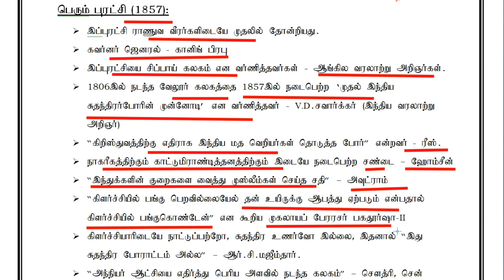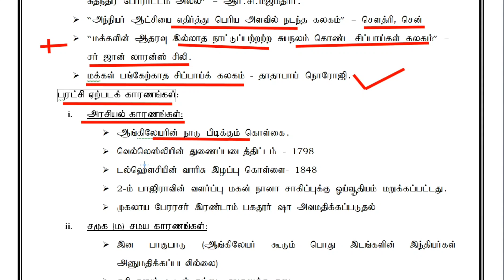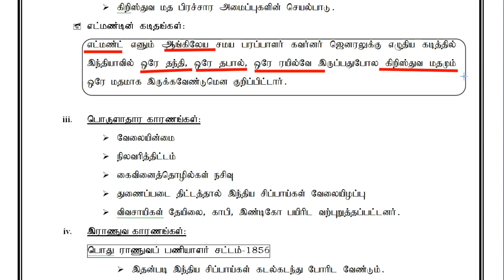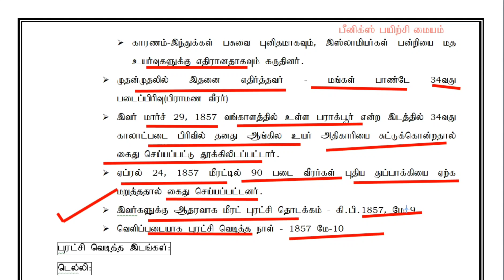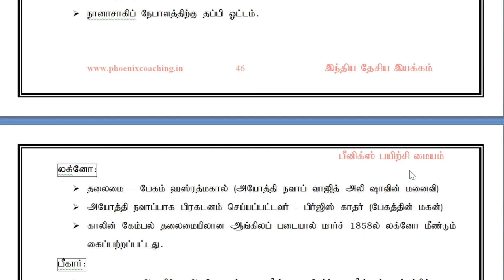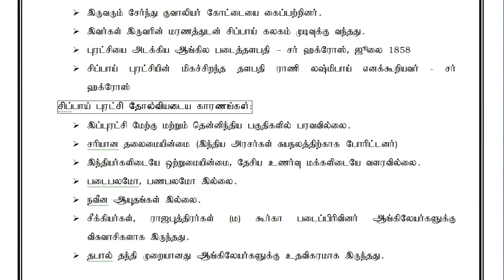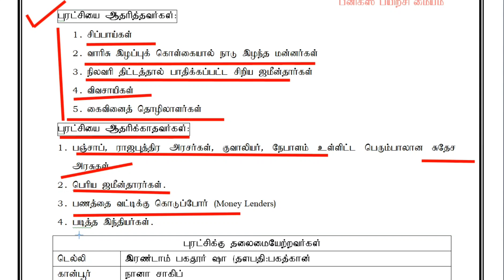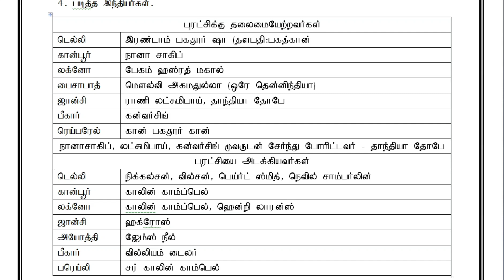TNPSC | இந்திய தேசிய இயக்கம் |TNUSRB |TNFUSRB | டல்ஹவுசி- Class 23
TNPSC Group 1, 2, 2A and 4 EXAM,
For Current Event and Quiz Telegram (TNPSC Group 1, 2, 2A and 4 EXAM) Join